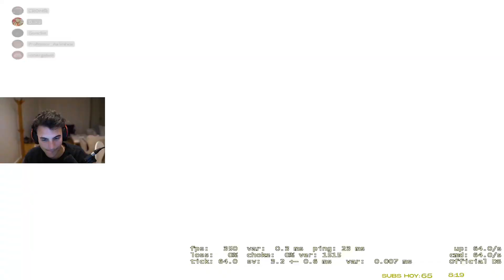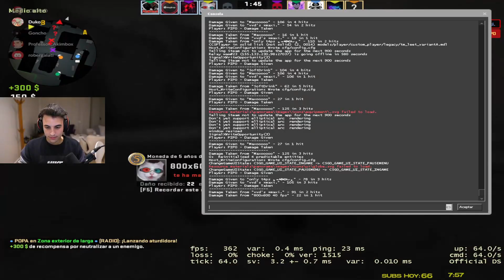no saben contra quien están jugando | ROAD TO GLOBAL